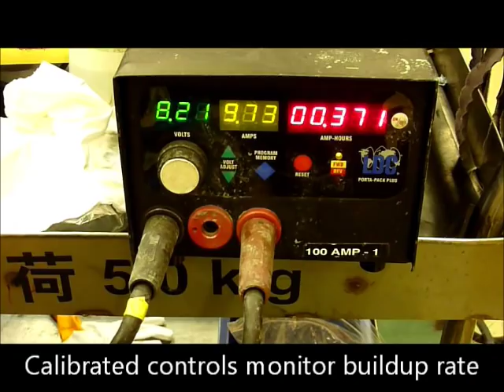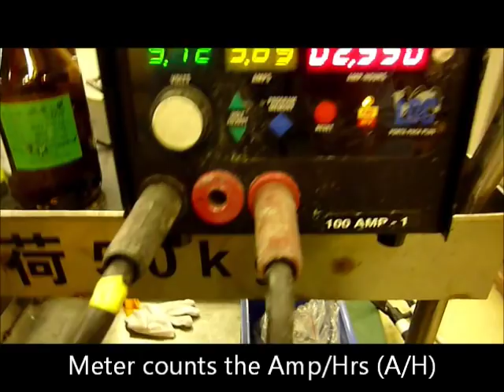The Art of Brush Plating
This is a detailed look at how basic industrial Brush Plating is done.